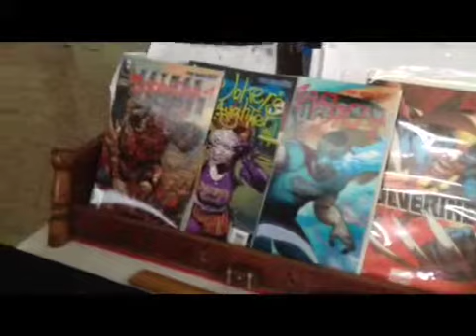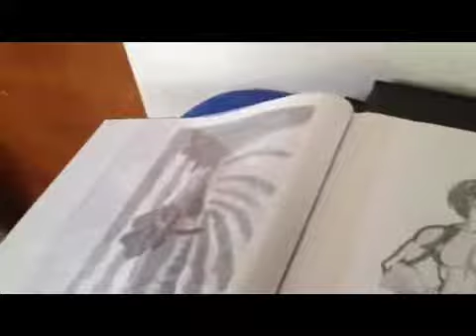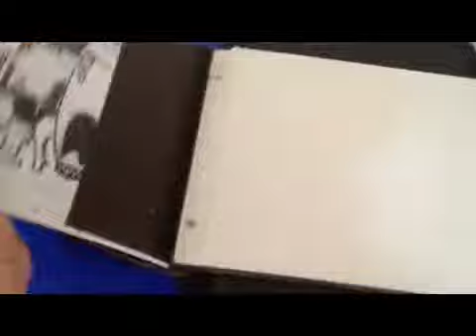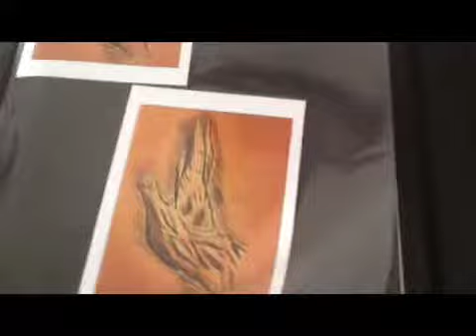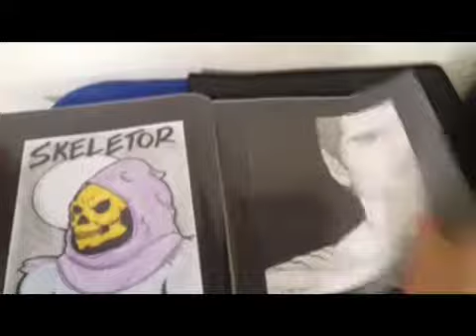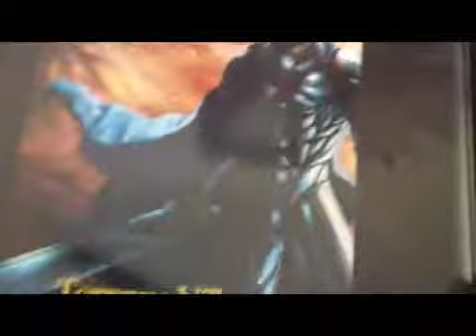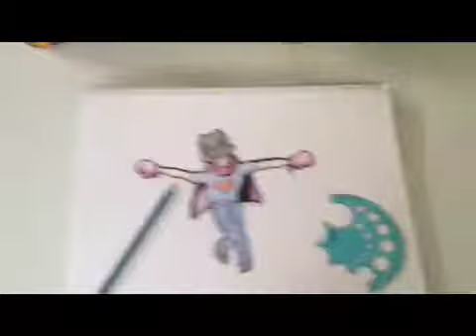Tommy's Art Studio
Hola terrícolas! Este video fue hecho para mostrar desde donde trabajo con mucho cariño para ustedes. Aquí verán algunos dibujos y trabajos que estamos haciendo. Espero que les guste. Si quieres puede seguirme en mi página de Facebook a la siguiente dirección. Entra y dale "like" a mi pagina de arte y a la pagina de nuestro libro. Gracias por tu apoyo. Hasta el próximo video.